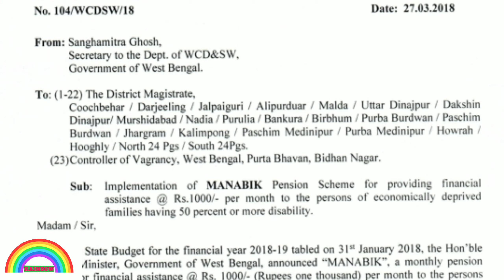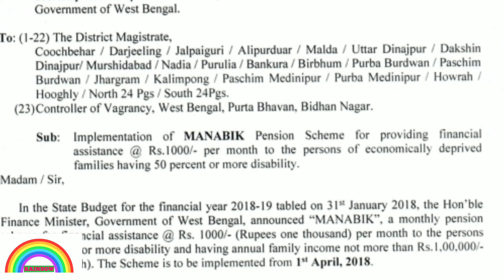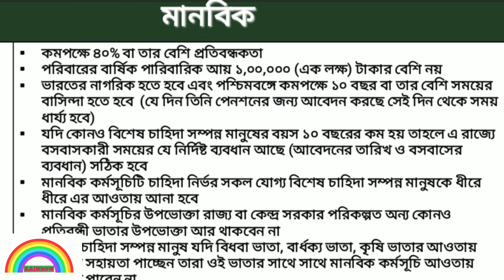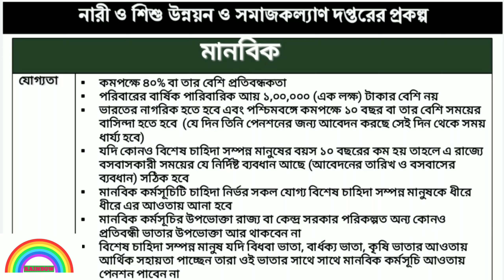West Bengal Manobik Prokolpo Scheme# প্রতিবন্ধীদের জন্য স্কিম